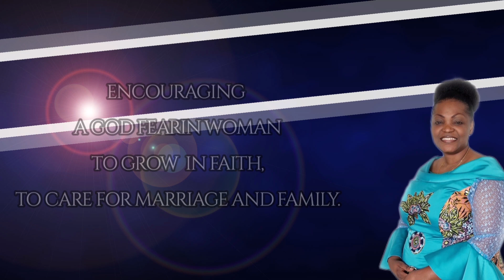worship time! Allmektig Gud (EL SHADDAI)